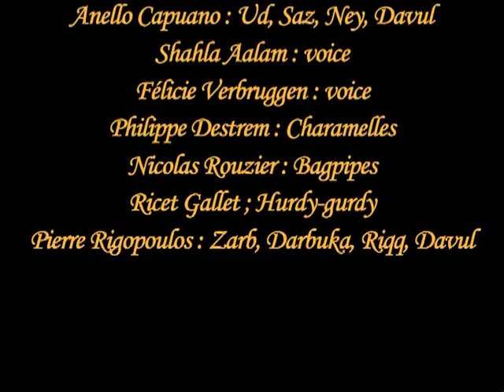World Fusion - "LE CAïFFA" Trans-Limousin-Orient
Concert at the Musée de la tapisserie of Aubusson (France) on the 21st June 2000. A concept of Anello "Lalloji" Capuano, the program combines and blends songs, instruments and musical styles from North Africa, the Middle East and Central Asia with the folk songs, instruments and traditional music from Limousin (Central France).